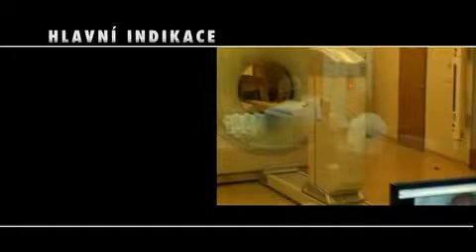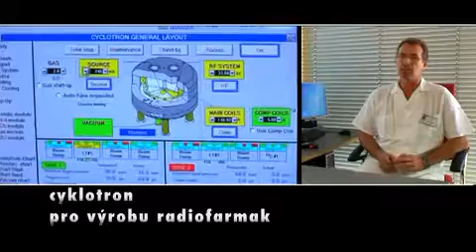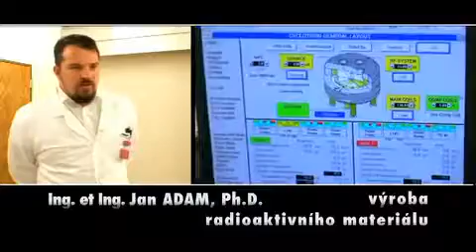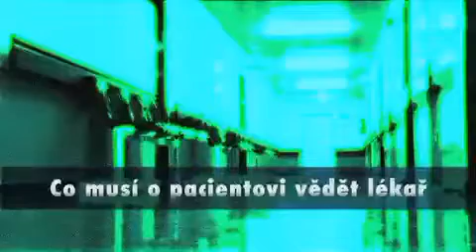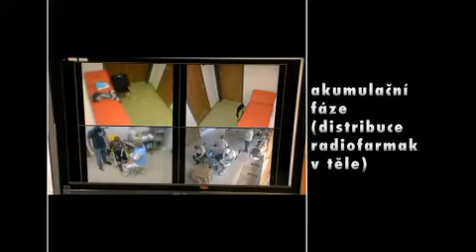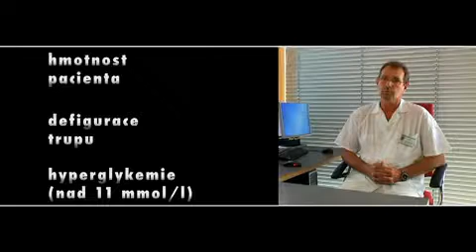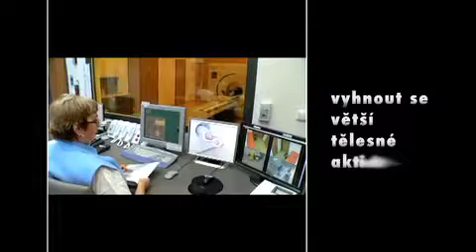Pozitronová emisní tomografie (PET) | Vyšetřovací metody | Mojemedicina.cz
Pozitronová emisní tomografie je moderní zobrazovací metoda, při níž se pacientovi podává do žil mírně radioaktivní látka a kamera následně snímá záření vznikající při přeměně atomů této látky. Vyšetření se využívá zejména pro přesnou diagnostiku nádorových onemocnění a pomáhá tak určit rozsah choroby a tím i nejvhodnější variantu léčby. Pomocí PET lze také průběžně monitorovat úspěšnost terapie, aby ji ošetřující lékař mohl případně změnit.

S vyšetřením seznamují lékaři Oddělení nukleární medicíny Masarykova onkologického ústavu Brno.

Kapitoly:
00:58 Jak PET funguje
01:48 Kdy se vyšetření využívá
02:44 Technické vybavení
03:38 PET CT
04:58 Příprava radiofarmak
06:10 Příprava pacienta
06:56 Co musí o pacientovi vědět lékař
07:38 Průběh vyšetření
09:47 Kontraindikace
10:50 Co lze zjistit
11:41 Význam pro onkologa
12:40 Využití výsledků vyšetření v onkologii
14:11 Chování pacienta po vyšetření
15:14 Rekapitulace

Chcete více informačních videí? Odebírejte náš kanál!